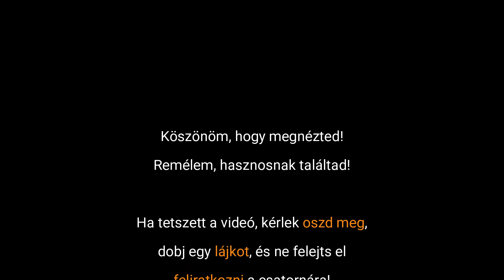ReVideók #1 - Tibi válaszol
Rengeteg hozzászólás érkezik mindig - köszönjük. Néhányra pedig videóban válaszolunk, ahogy többen is kértetek. Itt az első ilyen csokor. Ezt a videót mindenkinek ajánljuk, külön szeretettel MZperX-nek...